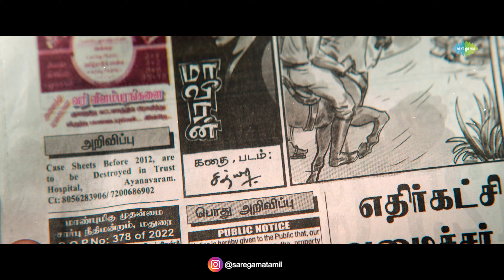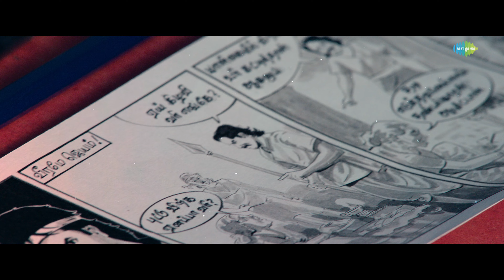Vannarapettayila - Deep House Mix | Maaveeran | Bharath Sankar | Aravind Polo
Listen to "Vannarapettayila - Deep House Mix" from 'Maaveeran' sung by Sivakarthikeyan,Aditi Shankar. Music Composed by Bharath Sankar. Recreation by Aravind Polo

Vannarapettayila - Deep House Mix
Artist: Sivakarthikeyan,Aditi Shankar
Lyrics: Yugabharathi
Recreation: Aravind Polo